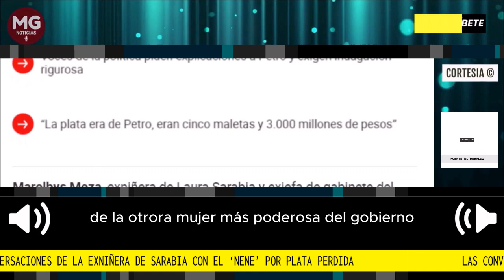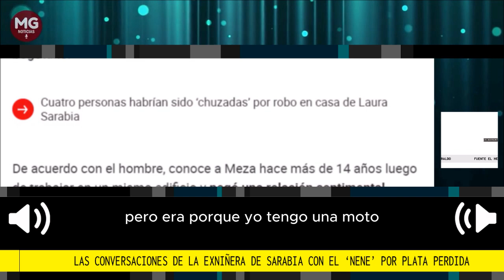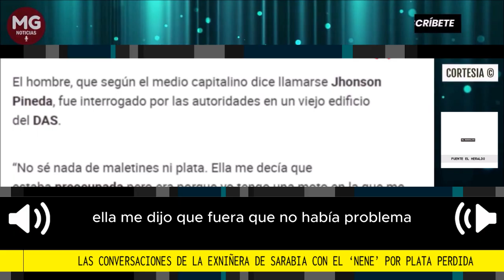LOÚLTIMO 📢 LAS CONVERSACIONES DE LA EXNIÑERA DE SARABIA CON 'EL NENE' POR PLATA PERDIDA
Marelbys Meza, exniñera de Laura Sarabia y exjefa de gabinete del presidente Gustavo Petro, mantuvo conversaciones telefónicas con un hombre conocido como el ‘Nene’ sobre el dinero extraviado en la vivienda de la otrora mujer más poderosa del Gobierno.
Fuente El Heraldo